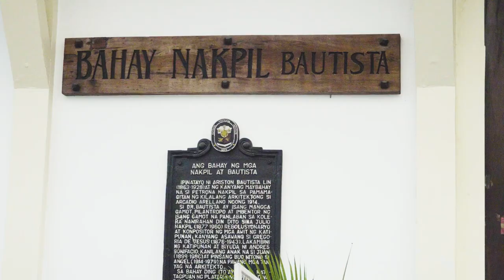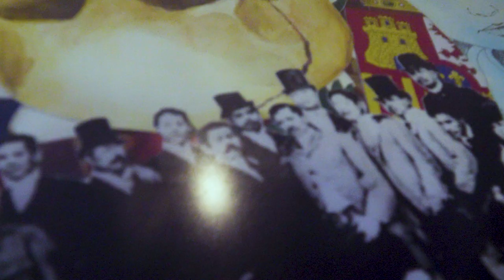Bahay Nakpil-Bautista Walkthrough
A virtual walk through the halls of the Bahay Nakpil-Bautista where the exhibits of Bahay ni Giliw are housed.